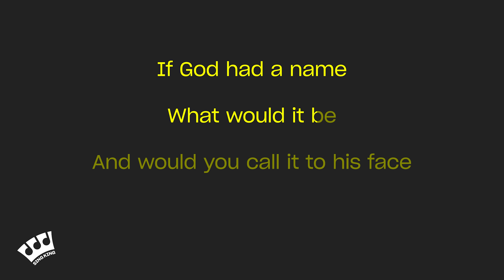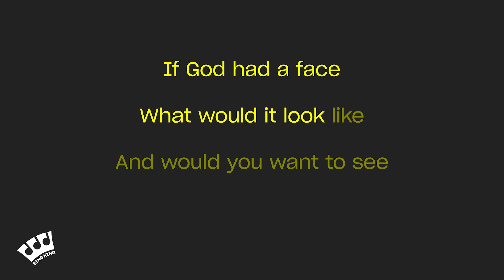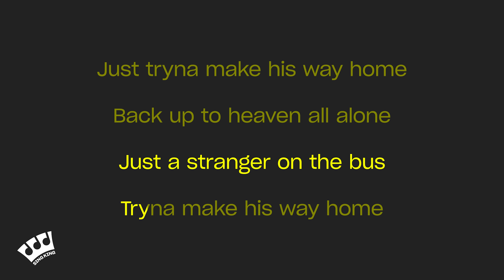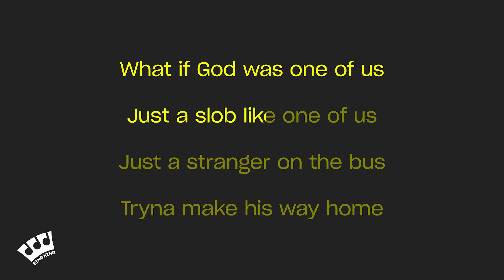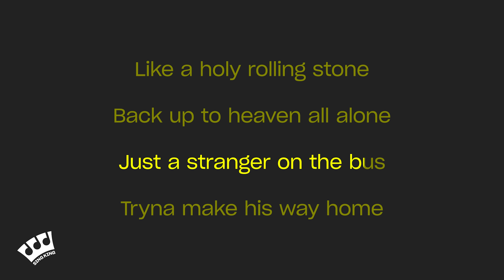Joan Osborne - One Of Us (Karaoke Version)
Karaoke sing along of “One Of Us” by Joan Osborne from Sing King Karaoke